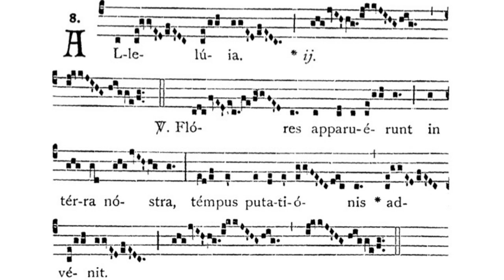Gregorian Chant - Julian D. Jankowski - Feast of Our Lady of Guadalupe (December 12) - Alleluia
This is the Gregorian Chant Alleluia of the Feast of Our Lady of Guadalupe (Feast exclusive to the Americas) sung by me (Julian D. Jankowski).

Source: Liber Brevior (1954), p. Supp. *18-19 ; Liber Usualis (1961), p. (5).